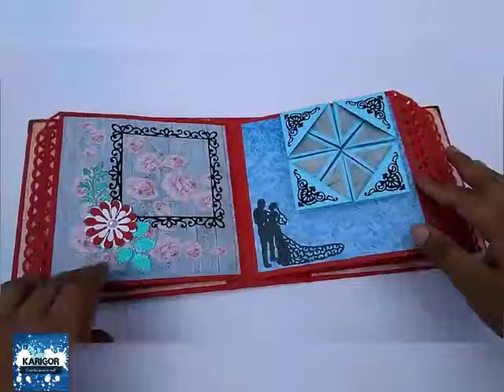Love Theme Scrapbook | Birthday Scrapbook | Karigor Crafts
Hey guys! Karigor here. This is my another video on a very beautiful Love theme scrapbook. Hope you guys like it.

Scrapbook Informations:

7 Pages. Well decorated with die cut, Cards, Embellishments.

Peace❤